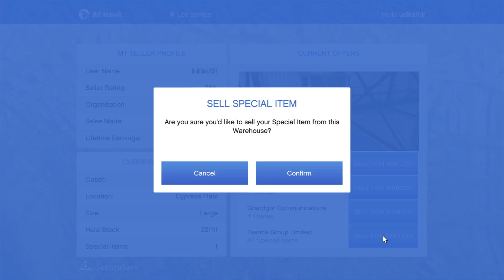GTA Online - Special Item: Source & Sale (2x$&RP -$250k)